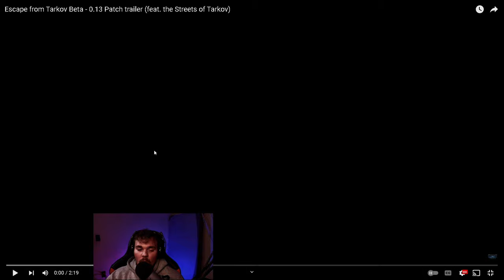Escape From Tarkov NEW PLAYER REACTS to Patch 0.13 Trailer! | NEW IN-GAME TRADER TEASED?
Join me as I REACT TO the highly anticipated Patch 0.13 Trailer!